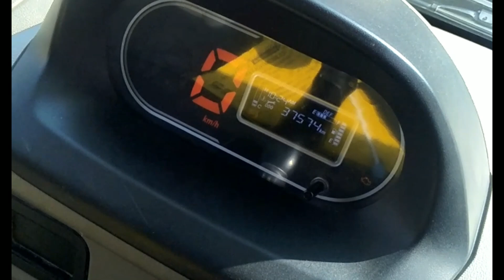गाड़ी भाग नहीं रही है aciletar छोड़ दे रही है तो क्या चेक करें EVRBकैसे चेक करें music exapares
यह बीआरवी के चलते B6 में बहुत ज्यादा प्रॉब्लम आ रहा है जो कि प्रेशर टूट जाता है